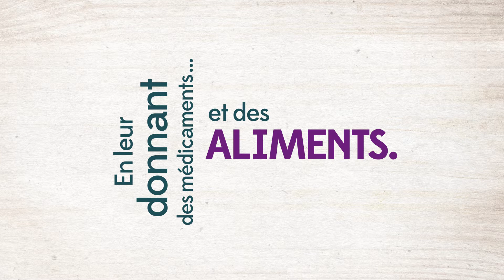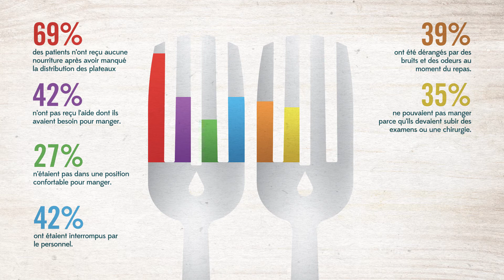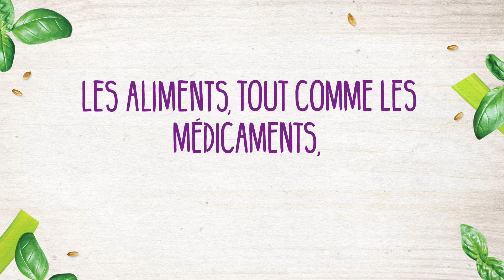Les aliments font aussi partie du traitement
CMTF CMW2016 - Les aliments font aussi partie du traitement